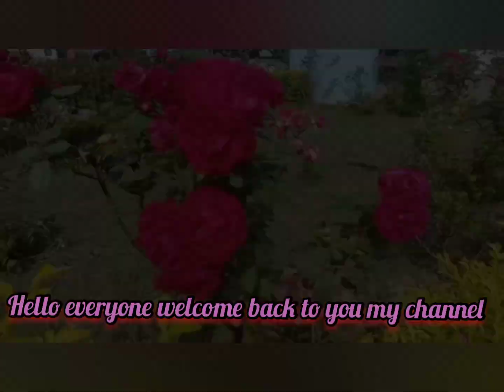Hanging out in evening 🚶‍♀🚶‍♂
Nita production